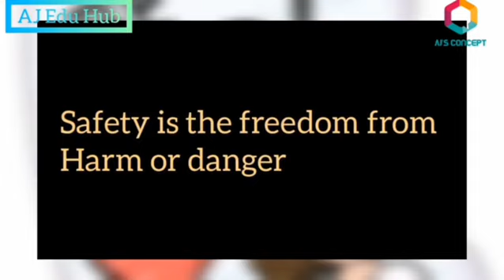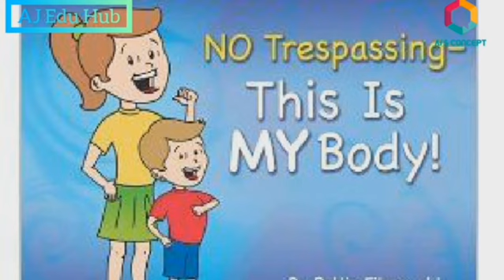Safety Rules - Kids' Educational Video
Please, do let us know your thoughts on this video. we hope your kids enjoy watching it as we enjoyed creating it.

The AJEduHub Team